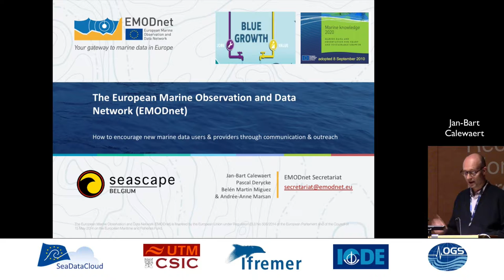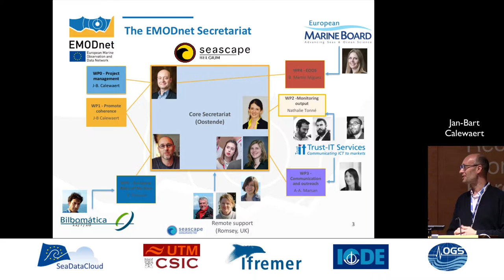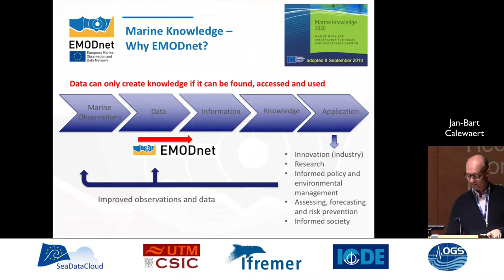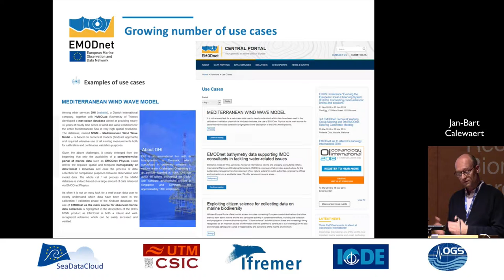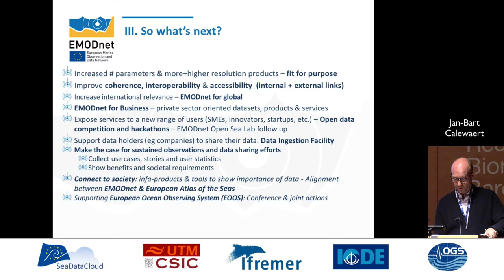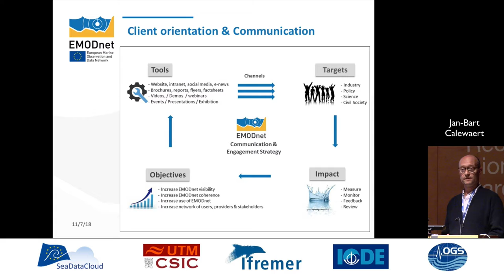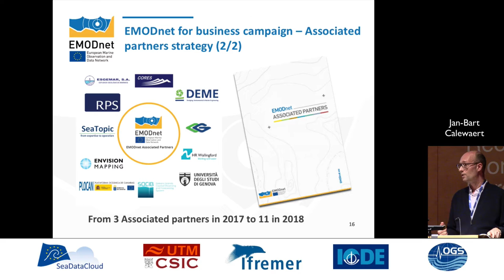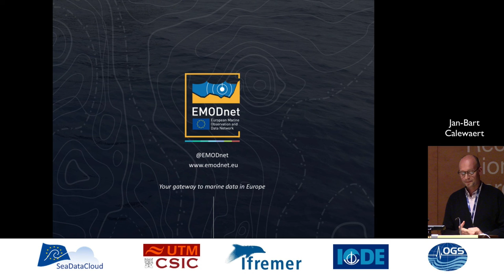IMDIS 2018 - EMODnet and the European Atlas of the Seas - Jan-Bart Calewaert